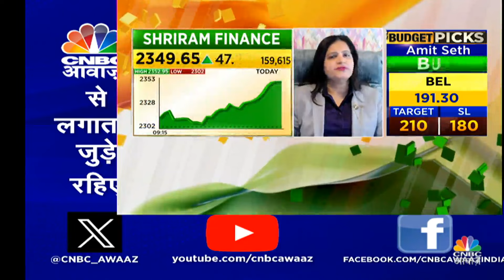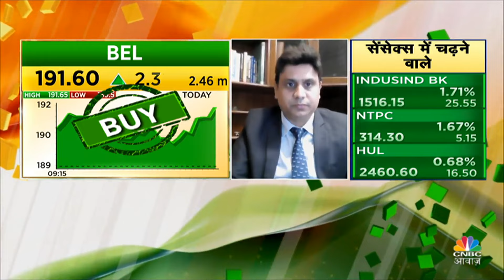Top Money Making Stocks | आज Buy या Sell करने से होगा आपको ज्यादा फायदा ? | 4 Ka Chauka Picks